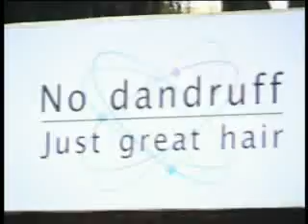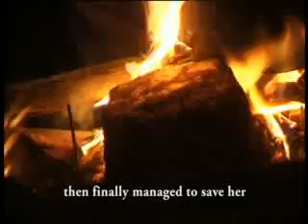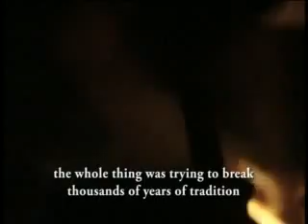The Sittilingi Experiment - Part 1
Part 1/3 of a short documentary on Tribal Health Initiative, a unique hospital and community health programme in the Sittilingi valley of the Dharmapuri district of Tamil Nadu.